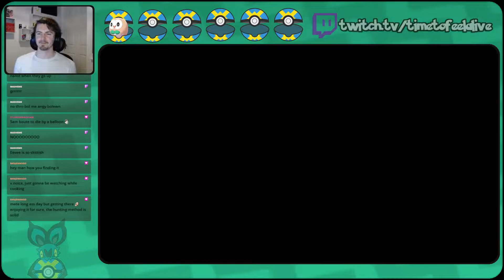The BEST Catching mechanic in ANY Pokemon Game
Pokemon Legends Arceus First Playthrough Episode 2
Timetofeelalive
Pokemon Legends Arceus First Playthrough